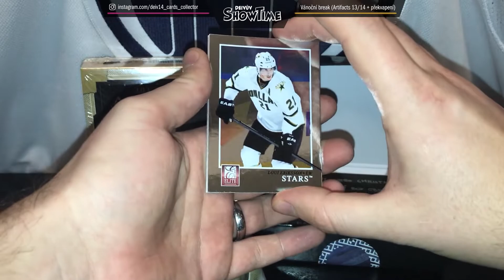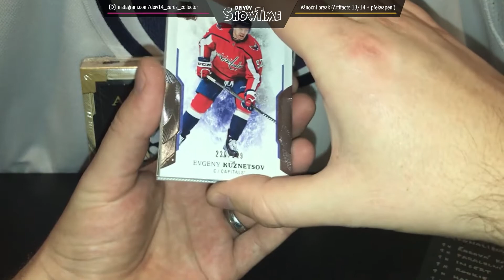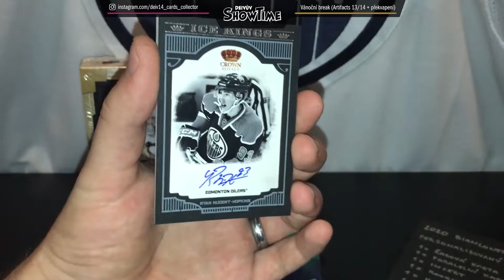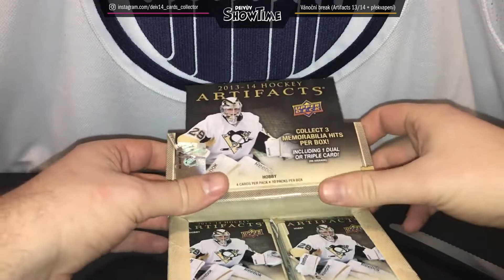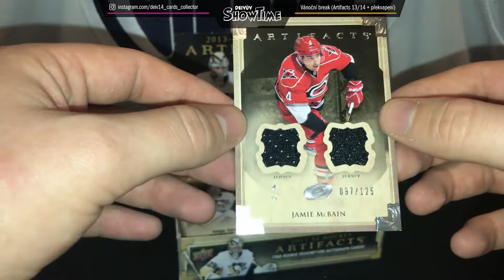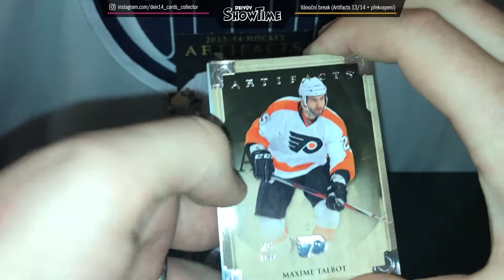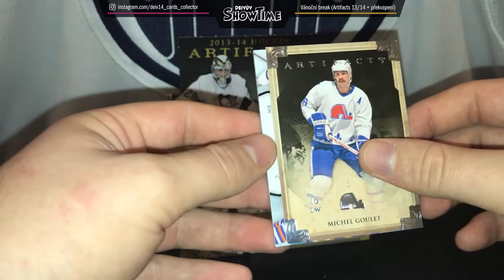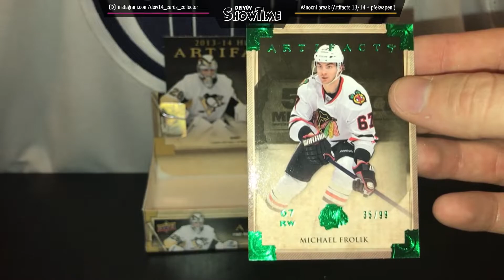David ŠRÁMEK - Deivův ShowTime - 3. - Vánoční break: Artifacts 13/14 + Bianconero Christmas Box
Ve 3. dílu svého pořadu přináším vánoční break, kde byl hlavním tahákem parádní boxík 13/14 Artifacts, nakonec ale vše dopadlo trochu jinak. Víc netřeba dodávat, snad jen, že karty z breaku budou k dispozici v nabídce na Absolute Card Collector. Komentáře jako vždy vítány.